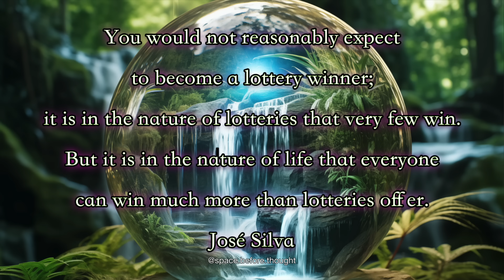10 Hz ALPHA ISOCHRONIC TONE Inspired by Jose Silva and The Silva Method 396Hz Solfeggio⚡️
This 10hz Alpha Isochronic tone has been made with 396 Hz Solfeggio tone and is inspired by José Silva and the Silva Method.
🚫 This is not the original, the original can be found on my page.  Head to the popular tab.
Let me know how you feel about this alternative version.  Enjoy ☺️

I personally find the 10 Hz Alpha tones to be great for daytime meditation, creative thinking, and visualization. Jose Silva found 10 Hz to be the bridge to the subconscious mind. But if you head over to the comments section on the original track, many people find benefits from this while sleeping. So you can experiment with the track and find out how it works best for you and share in the comments.

♱𖤓⋆⭒˚｡⋆༺ع˖͙͘͡𖤓࿐ૐ𖦹༓☾‧₊˚⚝༉‧ˎˊ-𓇢𓆸𓇢𓆸𓆃𓁹༺☯︎☾𖤓˚｡⋆˚｡⋆˚｡⋆࿐